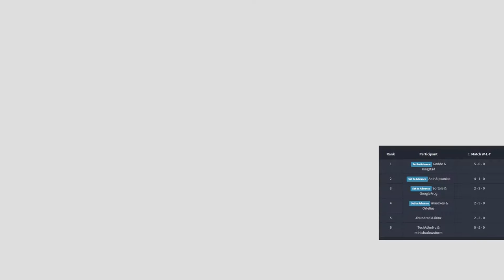2018/03/03 2v2 Tournament - Loser's Pre-Finals - Zero-K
Map: Onyx Cauldron 1.8